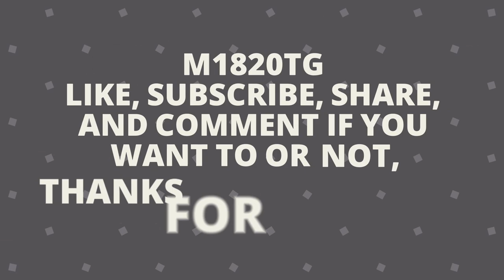Dud Bolt v. Sebulba | The Boonta Training Course